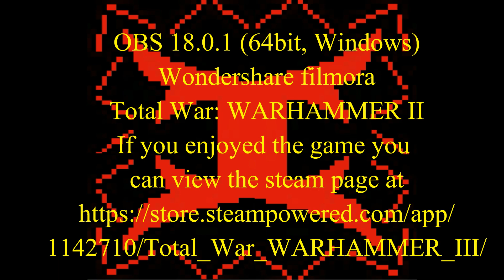Total War: WARHAMMER III A Let's Play By IVATOPIA Episode 185 - Viltch The Curseling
This is me IVATOPIA taking a look at Total War: WARHAMMER III

This is episode 185 - Viltch The Curseling

All rights to the game belong to the Developer: CREATIVE ASSEMBLY, Feral Interactive (Linux), Feral Interactive (Mac)
And the Publisher:  SEGA, Feral Interactive (Linux), Feral Interactive (Mac)

I have nothing to do with the game accept of  buying a Copy and plays it some times

If you want more info on Total War: WARHAMMER III go to there official site at

Plus they Steam Page